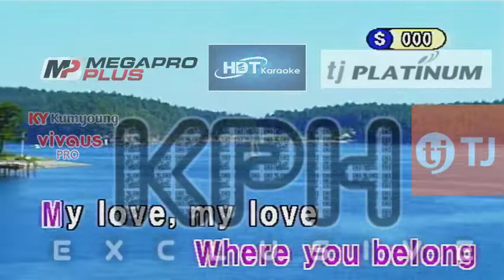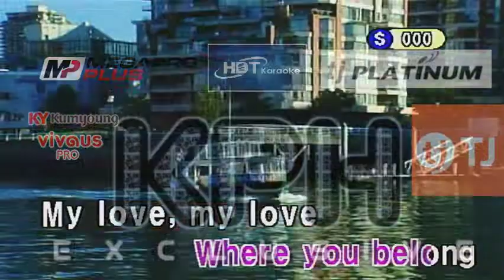(27105) Emil "Milyo Naryo" Loseñada - Gihidlaw Na Intawon Ako (금영 노래방)